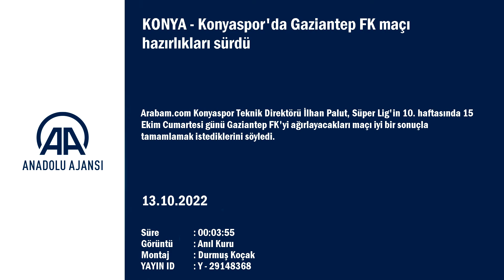Konyaspor'da Gaziantep FK maçı hazırlıkları sürdü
Teknik direktör İlhan Palut: "İnşallah kendi sahamızda güzel oyunla, iyi bir sonuçla maçı tamamlarız"...

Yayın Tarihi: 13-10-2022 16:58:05